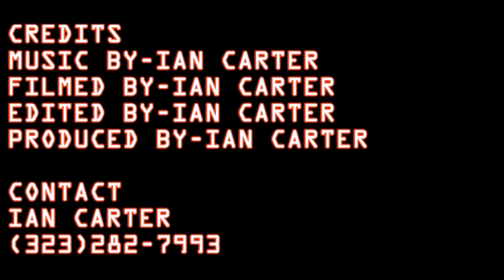GTA V (HIP HOP RADIO STATION)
PRODUCED BY DJ DA WEST